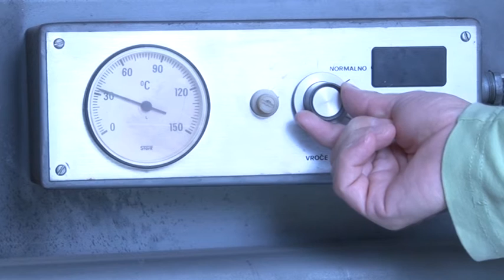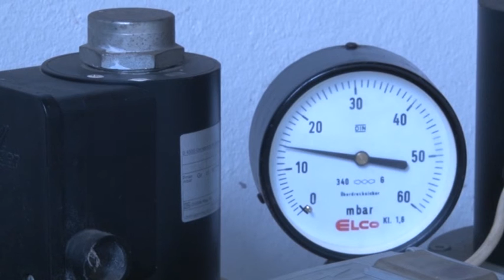Obaveštenje AD ZIP "Sloga"